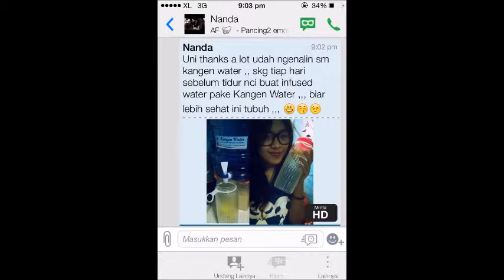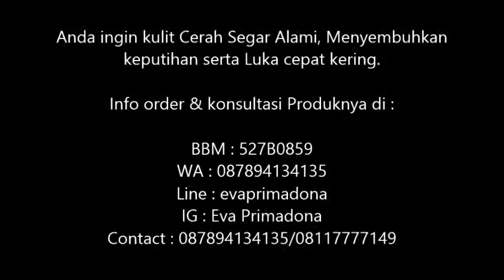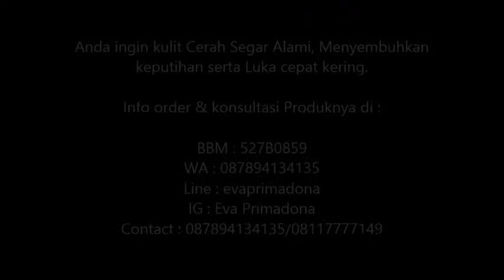085207395888 Hidup Sehat Bersama KANGEN WATER Batam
manfaat kangen water
manfaat air kangen water
kangen water manfaat
manfaat kangen water beauty
manfaat beauty water
apa manfaat kangen water
manfaat water kangen
manfaat beauty water kangen water
manfaat kangen water indonesia
manfaat kangen water strong acid
manfaat enagic kangen water
manfaat beauty kangen water
manfaat beauty water kangen
apa manfaat air kangen water
manfaat alkaline water
manfaat kangen beauty water
manfaat water beauty
manfaat enagic beauty water
manfaat air water kangen
beauty water manfaat